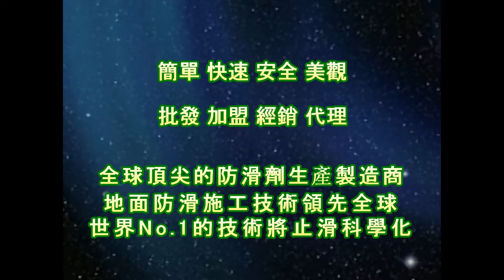P.A.S.T 1503 - Home Garden Red Brick Floor Moss Cleaning Project